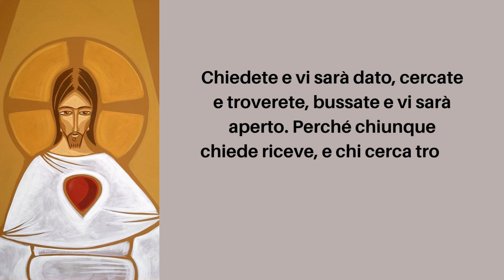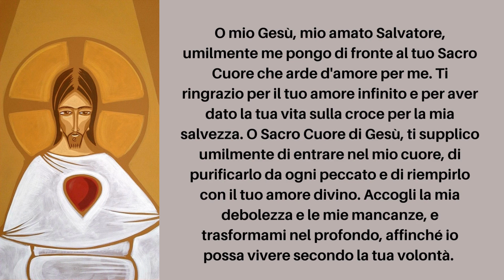PRIMO GIORNO - NOVENA AL SACRO CUORE DI GESU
PRIMO GIORNO:
O mio Gesù, mio amato Salvatore, siedo umilmente di fronte a te, al Sacro Cuore che arde d'amore per me. Ti ringrazio per il tuo amore infinito e per aver dato la tua vita sulla croce per la mia salvezza. O Sacro Cuore di Gesù, ti supplico umilmente di entrare nel mio cuore, di purificarlo da ogni peccato e di riempirlo con il tuo amore divino. Accogli la mia debolezza e le mie mancanze, e trasformami nel profondo, affinché io possa vivere secondo la tua volontà. Ti prego di concedermi le grazie di cui ho bisogno per affrontare le sfide della mia vita e di guidarmi sulla strada della santità. Sacro Cuore di Gesù, io confido in te e ti offro tutte le mie intenzioni più profonde e personali. (Aggiungi qui le tue intenzioni personali).